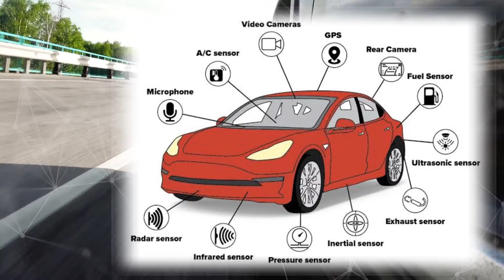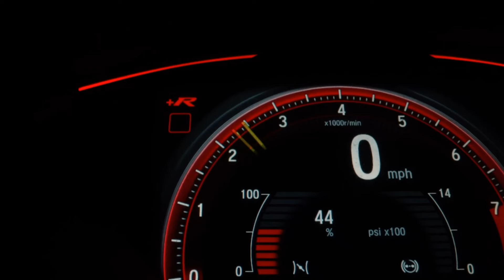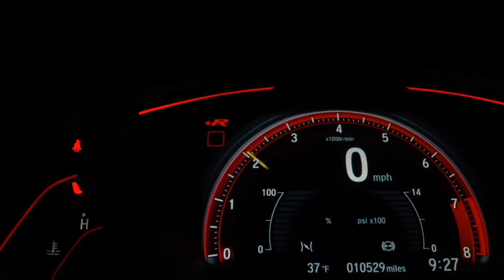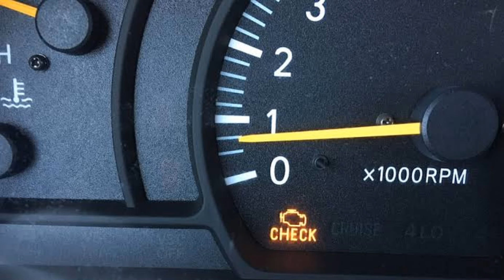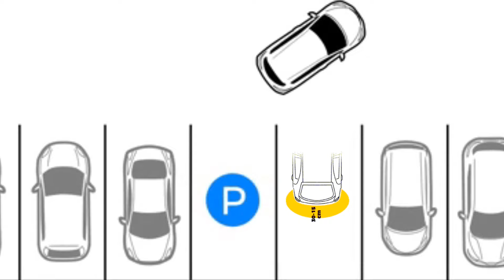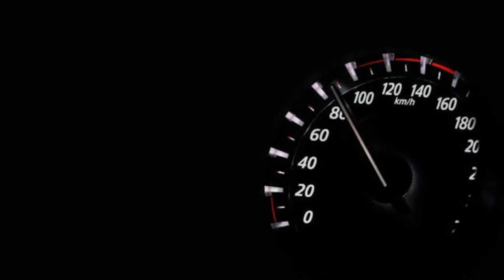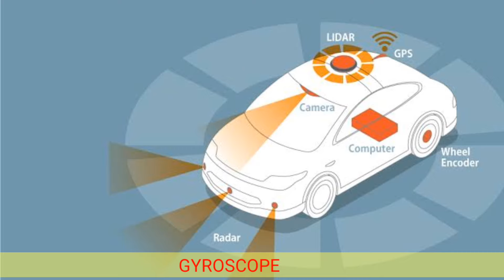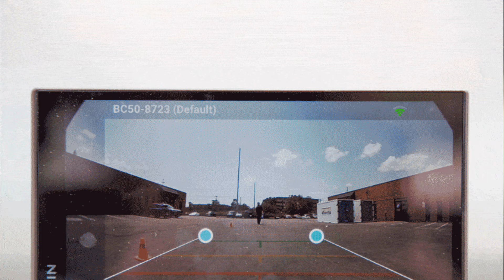CAR AND SENSOR// HINDI LANGUAGE